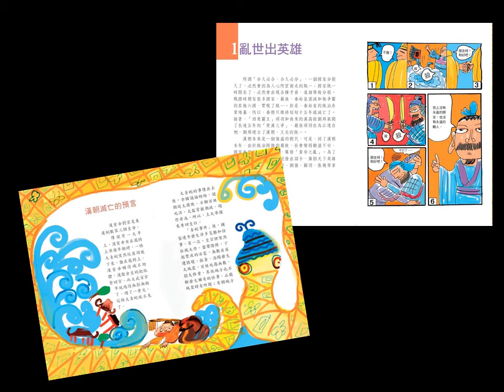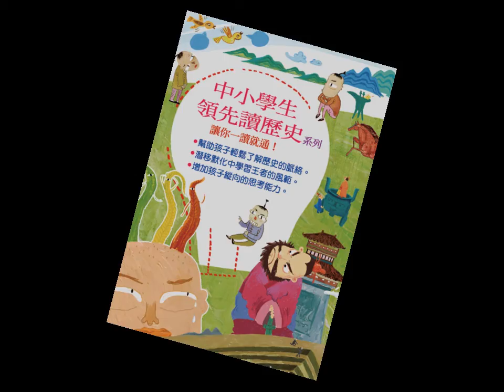中小學生領先讀歷史4－周遊三國魏晉南北朝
分分合合的三國魏晉南北朝

    秦漢之後，隨唐之間的四百年間，整個中國總是不停的打仗、改換朝代，這個動盪的時期就是「三國魏晉南北朝」時期。
「亂世出英雄」，在這動盪的歷史年代裡，無數的英雄好漢、曠世奇才紛紛登場：「奸雄」曹操、「人傑」劉備、「武聖」關羽、聰明絕頂的諸葛亮、武功最高強的呂布. 一起來看這些英雄豪傑如何在歷史上留下驚心動魄的一頁。

讓我們一同走進時光隧道，打開中國五千年歷史文化的寶藏